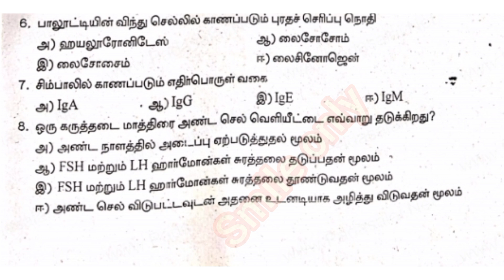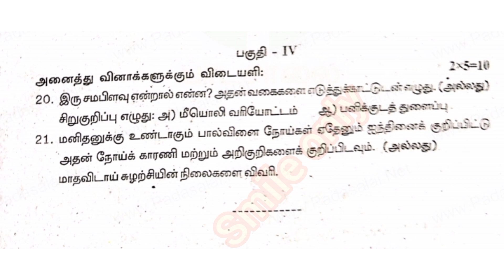12th zoology first mid term exam question paper||tamil medium||smile only